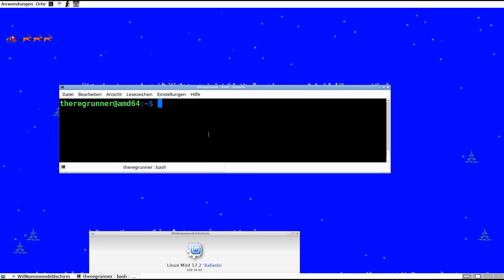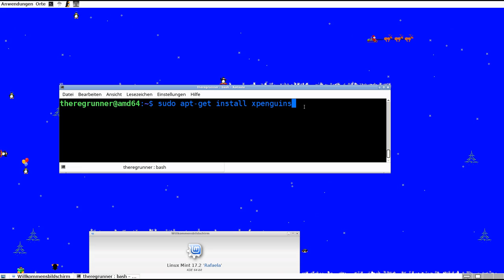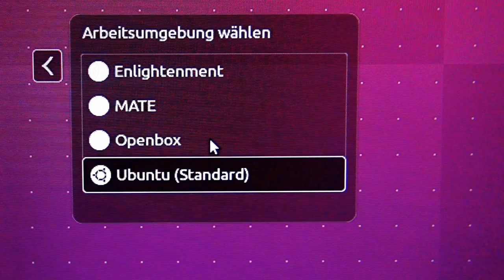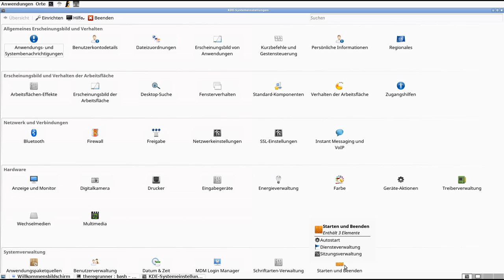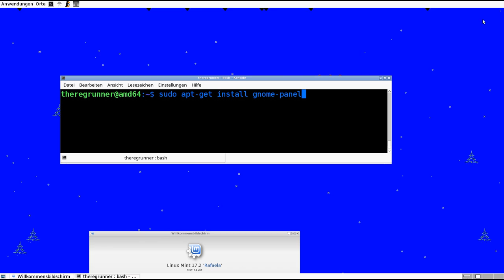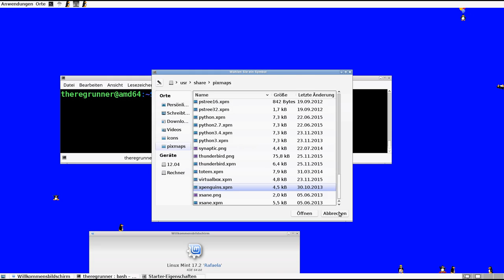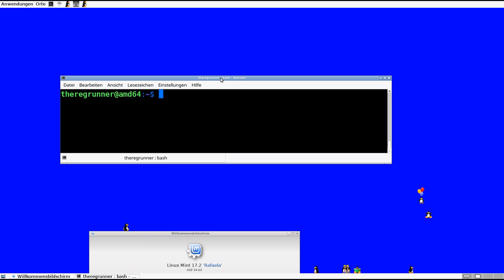Openbox : xsnow und xpenguins